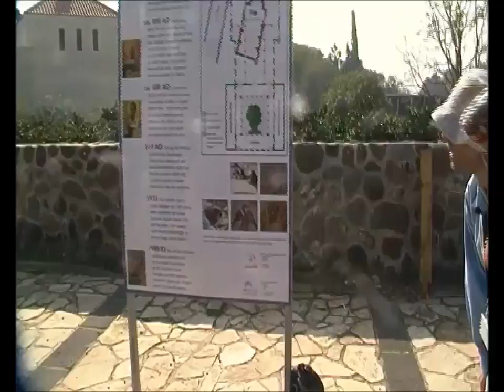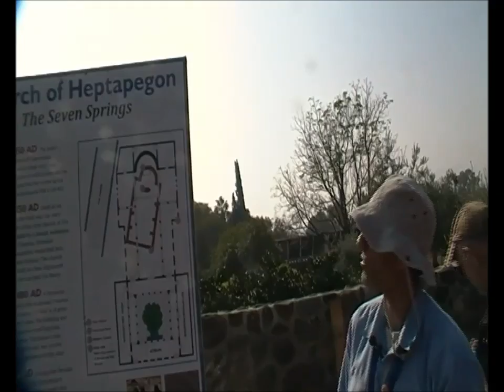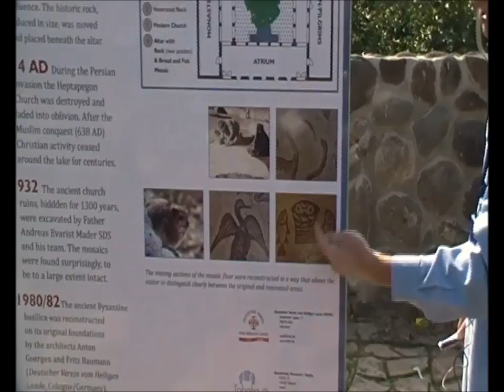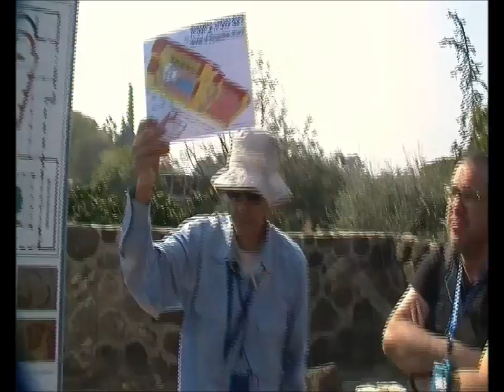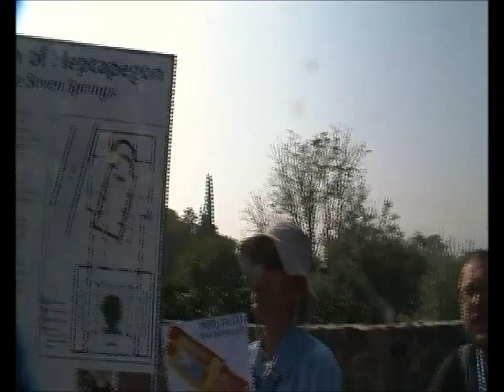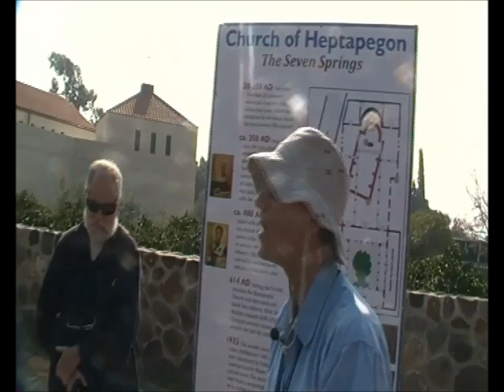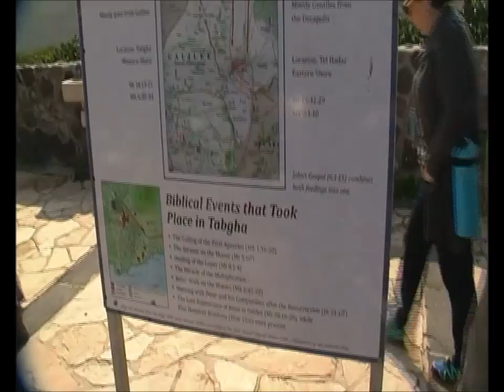0633כ"ב טבת תשע"ז בטבחה -שבעת המעינות ,שבצפון הכינרת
0633כ"ב טבת תשע"ז בטבחה -שבעת המעינות ,שבצפון הכינרת                        הדרכה- חגי דביר מצפה נטופה הסרטה-אברהם מש